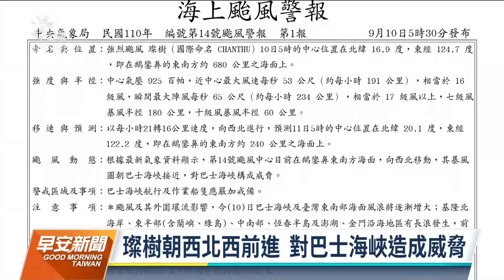颱風燦樹最快傍晚發陸警 氣象專家：強度宛如小鋼砲｜20210910 公視早安新聞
強颱璨樹對台灣威脅機率大增，氣象局表示，璨樹有可能會提前北轉，不排除直接登陸台灣，氣象局也在今天早上五點半，發布海上颱風警報。如果行徑方向不變，有可能在今天傍晚發布陸上警報。